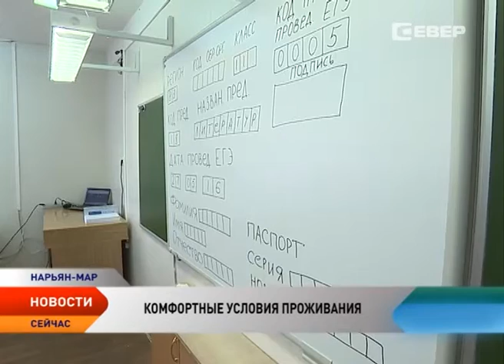Галина Медведева проверила условия проживания выпускников в НШИ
Комфортные условия проживания и возможности для учебы. Руководитель Департамента образования, культуры и спорта Ненецкого округа Галина Медведева этим утром посетила Ненецкую среднюю школу-интернат имени Антона Пырерки. Там разместились дети из населенных пунктов региона, которые прилетели в Нарьян-Мар для сдачи единых госэкзаменов. Выпускников разместили в общежитии интерната в полностью благоустроенных комнатах. В комфортности условий убедилась и съемочная группа телеканала «Север».